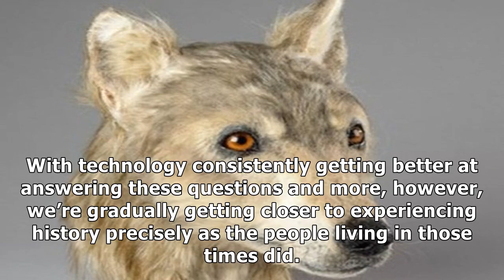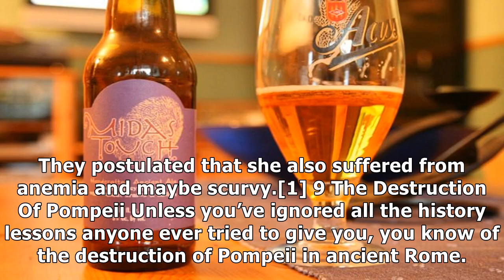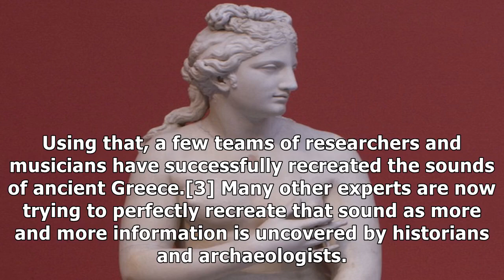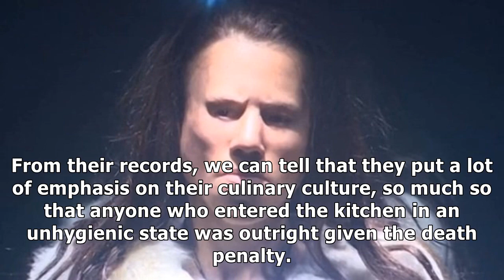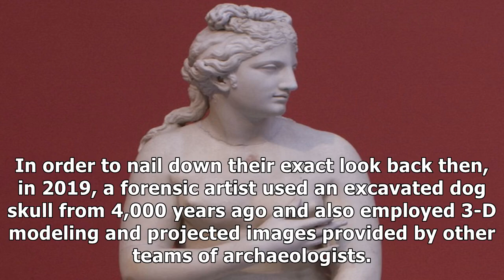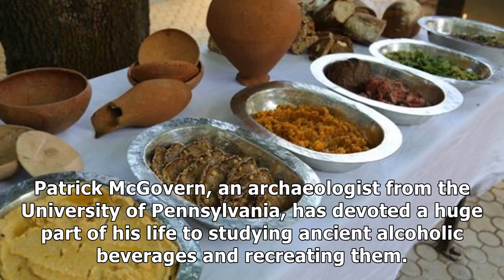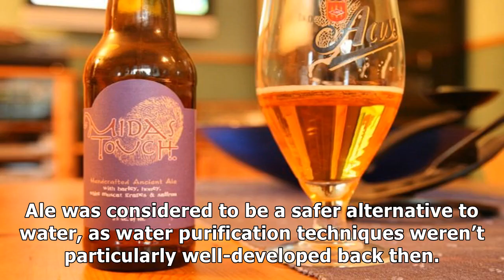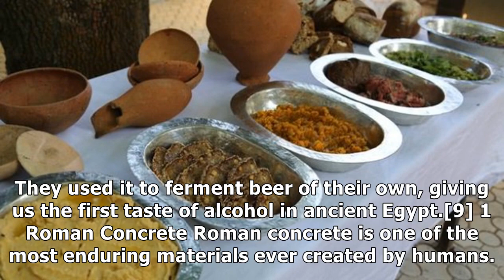10 Times We Recreated Ancient History With Science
✔ Historical records do a good job of telling us what history was like in umbrella terms. They often fall far short of recreating exactly how people at a given time would have experienced the world around them. For example, we weren’t really sure what popular music in ancient Greece was like, nor did we have much of a sense of the alcohols of ancient China. With technology consistently getting better at answering these questions and more, however, ...